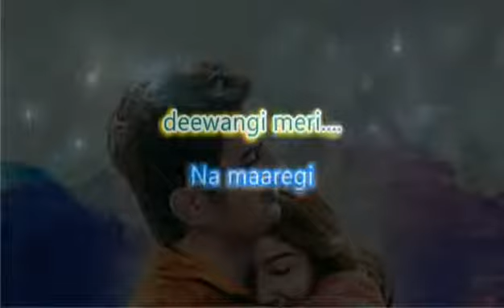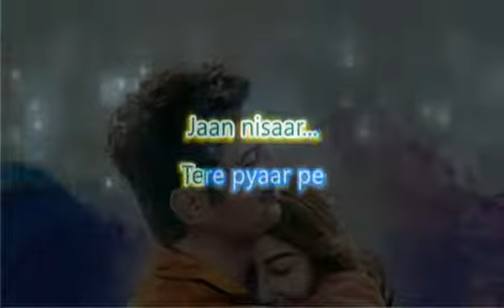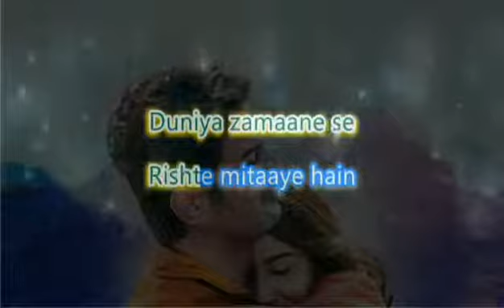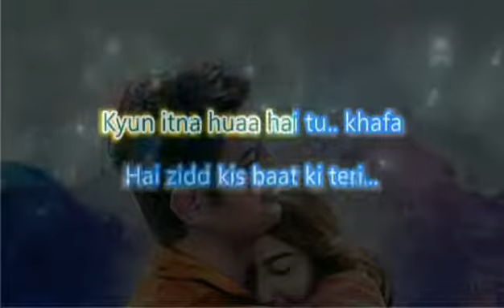Jaan nisaar song With lyrics |Singer: Arijit Singh | Asees Kaur| Modify by Sammy Gill (voice)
Original Song credit:
Singer: Arijit Singh | Asees Kaur
Lyrics: Amitabh Bhattacharya
Director: Abhishek Kapoor
Music Label: Zee Music Company

Song lyrics:
Na maaregi deewangi meri
Na maaregi awaargi meri
Ki maaregi zyada mujhe maut se
Naraazgi teri

Kyun itna huaa hai tu khafa
Hai zidd kis baat ki teri
Naraazgi teri

Jaan ‘nisaar hai Jaan nisaar
Tere pyaar pe mere yaar
Jaan nisaar hai.. mmm…

Rishte mitaaye hain
Tujhse hi yaari hai humari
Ik baar toh aa

Karke dikhaaya hai
Le teri baari
Ik vaari tu bhi pyar nibha

Tu bhi pyaar nibha o yaara
Teri berukhi se hai badi
Umar intezaar ki meri
Naraazagi teri

Naraazgi teri